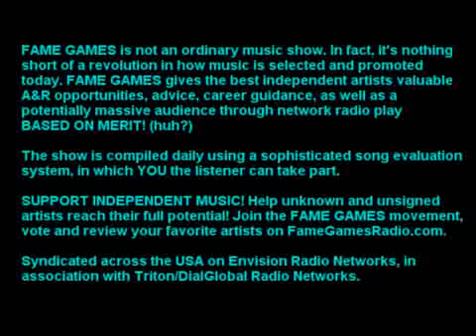(1/1) Makeover Guru Nicky Hambleton-Jones (Fame Games Radio Interview)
Enjoy this Fame Games interview with celebrity fashion expert Nicky Hambleton-Jones.

Nicky talks to Tony Cowell about music and fashion, and with her inimitable charm even proposes a make-over for Simon...!

Topic: Music & Fashion
Subject: Fashion expert Nicky Hambleton-Jones
Fame Games Edition: GBC-10
First Airing Date: Mar 21, 2009
Interviewer: Tony Cowell

Discover the next worldwide hit! Fame Games Radio is a unique radio show dedicated to promoting and iscovering independent and unsigned artists. The show is currently syndicated across the USA via Envision Radio Networks in association with Triton/DialGlobal Radio Networks. It was previously syndicated through ABC Radio Networks (CitadelMedia). The show features an international cast of musicians, producers and radio presenters hailing from the US, UK and Spain. The show is also associated with Tony Cowell, author, journalist, head of CowellMedia, and brother of Simon Cowell. But rather than looking at wannabe karaoke singers, the Fame Games mission is to discover the best new music created by real artists within their own means, and giving them network radio airplay ON MERIT! Some of the music discovered on Fame Games is simply world class. Fans, other artists, experts and industry insiders are invited to review and vote for their favorite tracks and the resultant Fame Games chart-toppers easily rival (and more often than not OUTSTRIP) anything the major label-driven mainstream music media have to offer. As the popularity of this show and A&R platform continues to grow, the music industry is beginning to take notice. Already today hundreds of small labels, publishers, managers and other music industry professionals listen to the show regularly. Fame Games is also home to the Annual Effigy Awards.